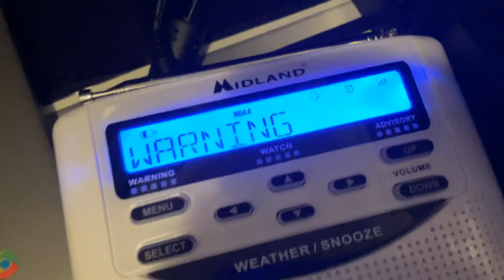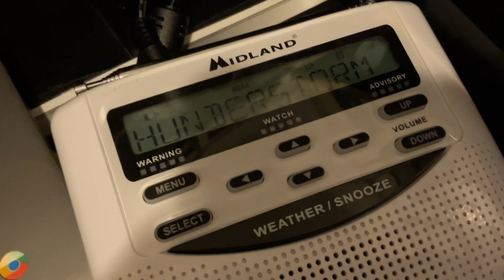Part 10 Of Severe Thunderstorm Warning